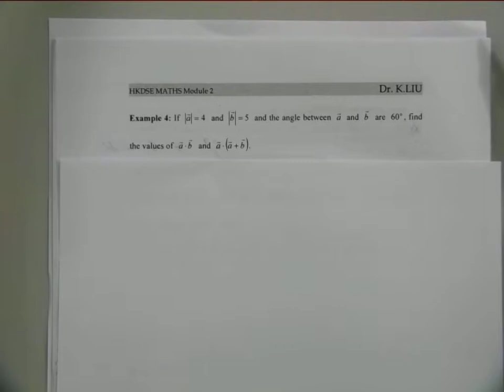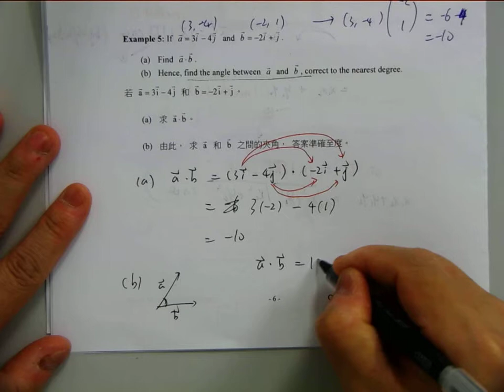CHAPTER 32iii Vectors in 2D F6M2 Part4